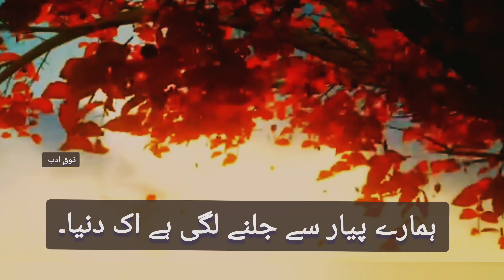Tumhary Sheher ka Mosam| Best WhatsApp Status| Old Pakistani Songs| Ghazal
Best of Urdu ghazals